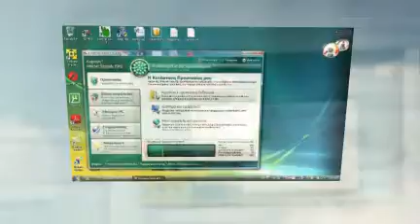KIS 2010 Ultimate Protection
In this video I am showing you the features of KIS 2010, the ultimate PC Protection